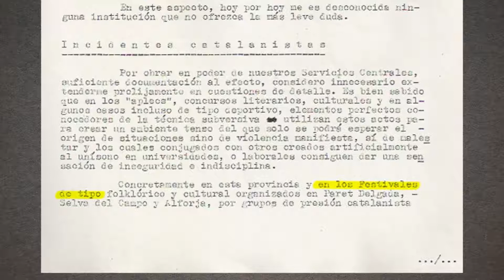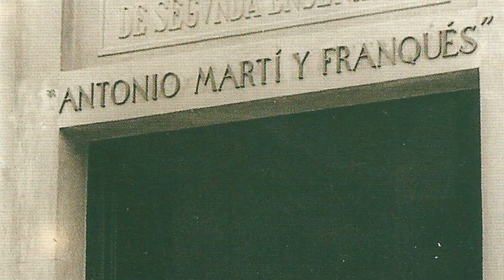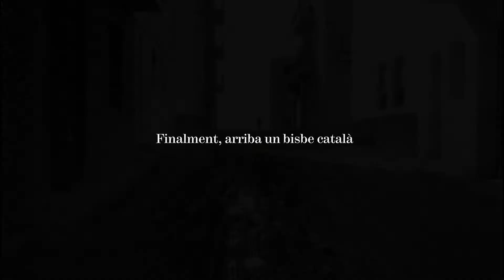Hereus d'un cardenal proscrit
Llúcia Oliva
Catalunya. 2018. 90min

En acabar la guerra del 1936-39, el general Franco va impedir que el cardenal- arquebisbe de Tarragona, Francesc Vidal i Barraquer tornés de l’exili. Aquesta absència va planar sobre la diòcesi durant tot el franquisme i va fer obrir els ulls a alguns preveres i laics, sobre la repressió del règim. El documental recull el testimoni dels hereus de Vidal i Barraquer, però també d’una part de l’església tarragonina que va contribuir a recuperar la llengua i la cultura catalanes després de la desfeta del 1939; que va obrir camins de llibertat a pobles i ciutats; que animada pel Concili Vaticà II, va nodrir la lluita pels drets humans i sindicals als barris de Tarragona i Reus.